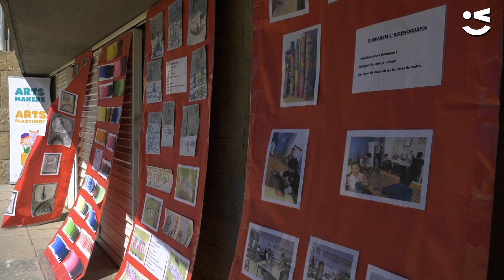Jugant amb l'art a l'Open Arts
CATALÀ: La dansa, el teatre, les arts plàstiques i els instruments han entrat a l'Escola per quedar-se en horari lectiu per mitjà del projecte innovador anomenat Arts Makers i en el que hi han participat tots els alumnes de l'escola. De l'11 al 18 de juny, en un acte anomenat Open Arts, els alumnes de l'escola han ensenyat a les famílies un recull de tot el que han après durant el curs amb el projecte Arts Makers. Per als més petits, l'espai de connexió amb l'art és en forma de laboratori de creació on els alumnes de 3,4 i 5 anys comencen a prendre contacte amb els rols artístics i aprenen la unió de la veu, el moviment, la música i el joc amb una didàctica basada en l'autodescobriment, l'exploració i la improvisació. El pati de l'escola i l'Ateneu Pablo Picasso han estat els escenaris dels alumnes de primària, on han realitzat actuacions artístiques com cantar, dibuixar i tocar instruments com el saxo, la guitarra i l'ukelele, entre d'altres. A més, els passadissos de l'escola s'han convertit en galeries per ensenyar el treball previ de construcció de decorats i assajos amb instruments.

CASTELLANO: La danza, el teatro, las artes plásticas y los instrumentos han entrado en la Escuela para quedarse en horario lectivo, por medio del proyecto innovador llamado Arts Makers y en el que han participado todos los alumnos de la escuela. Del 11 al 18 de junio, en un acto llamado Open Arts, los alumnos de la escuela han enseñado a las familias una compilación de todo lo que han aprendido durante el curso con el proyecto Arts Makers. Para los más pequeños, el espacio de conexión con el arte es en forma de laboratorio de creación, donde los alumnos de 3,4 y 5 años empiezan a tomar contacto con los roles artísticos y aprenden la unión de la voz, el movimiento, la música y el juego con una didáctica basada en el autodescubrimiento, la exploración y la improvisación. El patio de la escuela y el Ateneu Pablo Picasso han sido los escenarios de los alumnos de primaria, donde han realizado actuaciones artísticas como cantar, dibujar y tocar instrumentos como el saxo, la guitarra y el ukelele, entre otros. Además, los pasillos de la escuela se han convertido en galerías para enseñar el trabajo previo de construcción de decorados y ensayos con instrumentos.